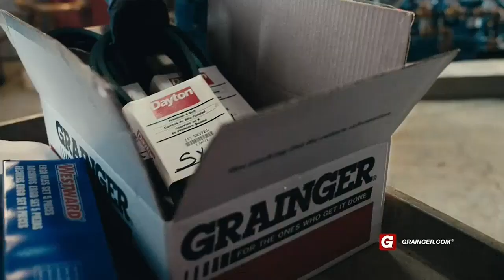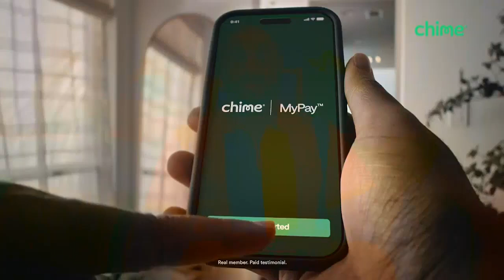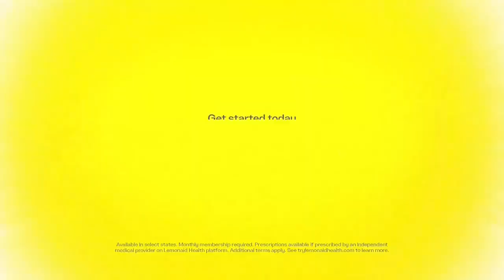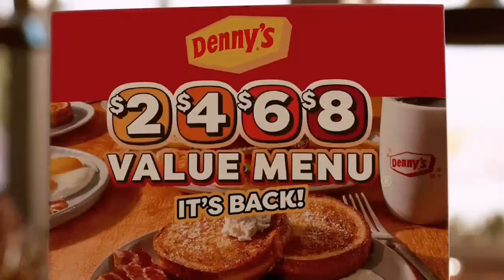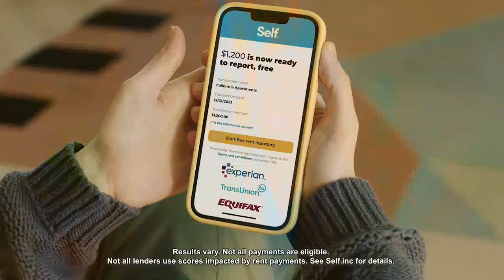Animal Planet Continuity and Commercial Breaks (10/2/2024)